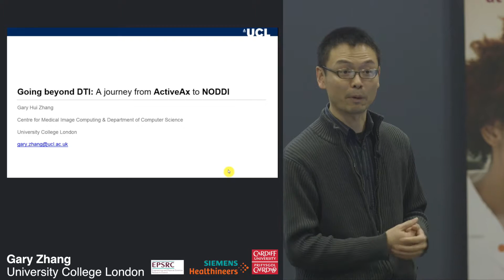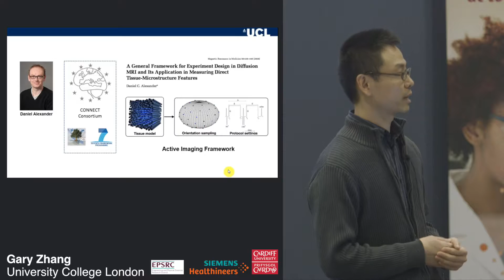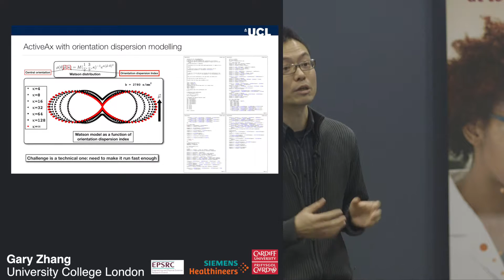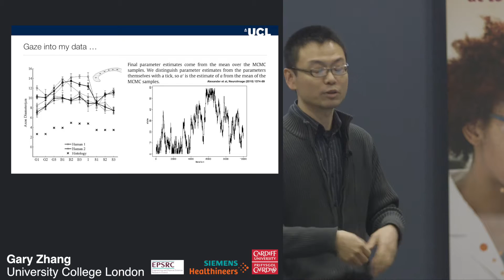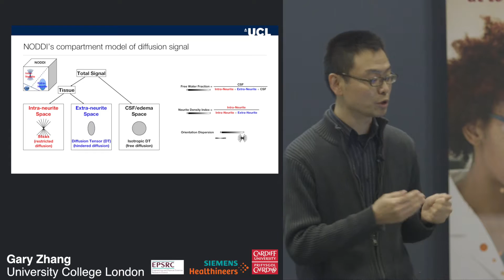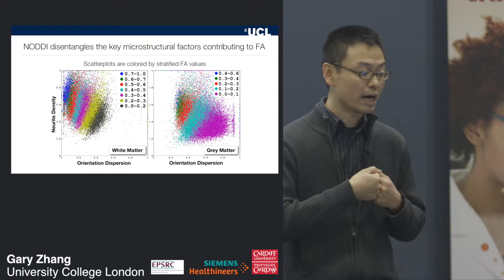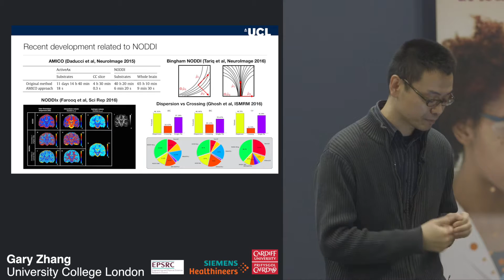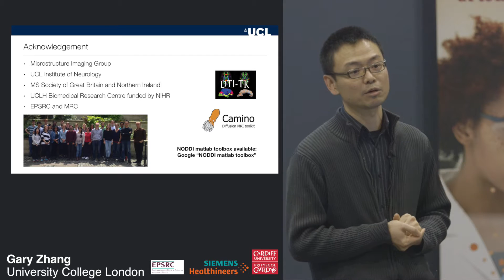Going Beyond DTI: A Journey from ActiveAX to NODDI - Gary Zhang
Talk presented at a two day conference at Cardiff University entitled ‘A spin thro’ the history of restricted diffusion MR’ on January 31st and February 1st 2017.